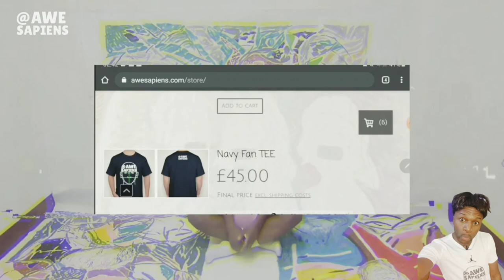#1103: Right-Wing Artist Liberal Bias: Right-Wing Music Brexit Trump: Conservative Artist Modern Art